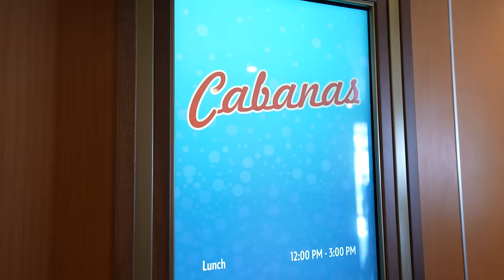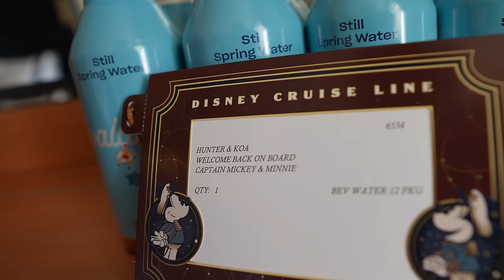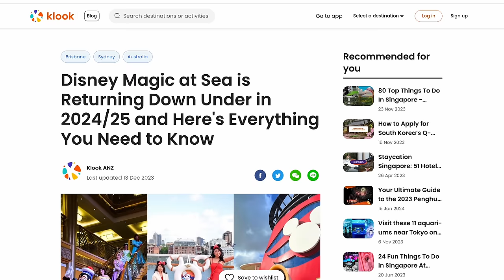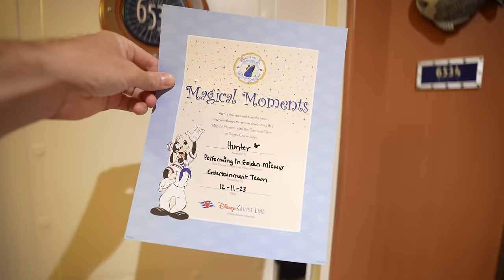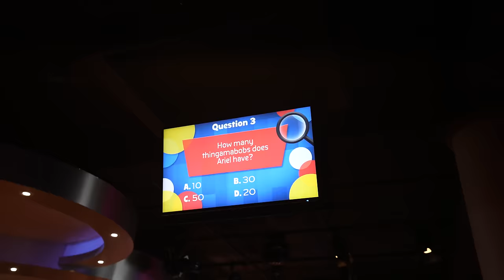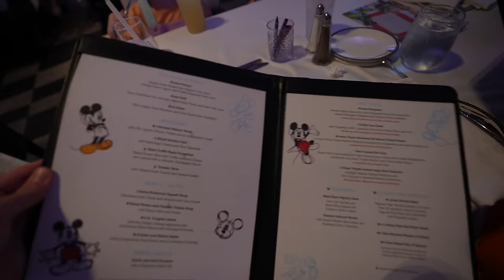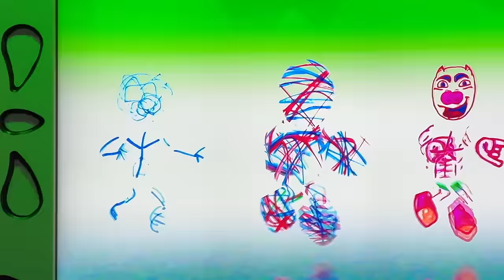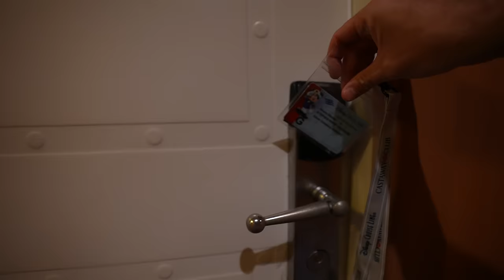Our Families First DISNEY CRUISE in Australia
- We have headed out on the Disney Wonder cruise for the very first time EVER cruising down under in Australia for their Magic at sea season.

Big shoutout to Klook and Disney Cruise Line Australia for allowing our family to have a trip we won't ever forget 🐭 And if you would like your own DisneyMagicatSea experience, you can book now for Disney Cruise Line’s return season in Australia and New Zealand, setting sail from October 2024.

Just had the most incredible 5 days aboard DisneyMagicatSea during Disney Cruise Line’s inaugural season in Australia 🚢

Our time was a whirlwind of Mickey waffles, epic fireworks, waterslide fun, all the ice cream, incredible Broadway-style shows, meeting some of our favourite characters, and non-stop dance parties!

It honestly was one of the best cruise experiences we have ever had and it was all because of Hunter’s excitement and enthusiasm towards all the characters, her cheers and squeals brought smiles and tears to our faces as she had quite possibly the best week of her entire life.

From meeting Captain Mickey and the gang to playing duck duck goose with her favourite Disney Princess, Rapunzel, to dancing the night away with Tiana, there are just so many memories, it’s hard to put words to paper.

0:00 Intro:
We Wrote a Best Selling Children's Book